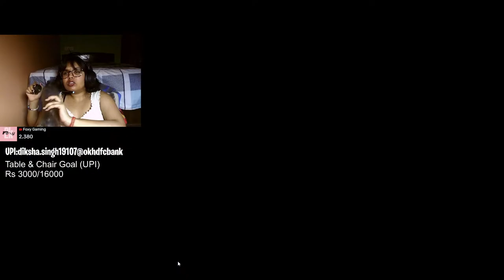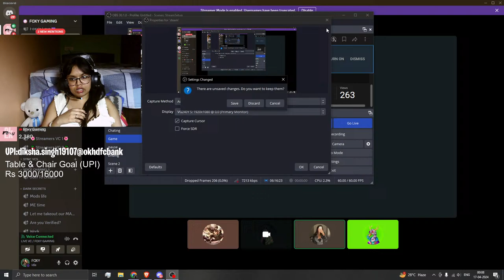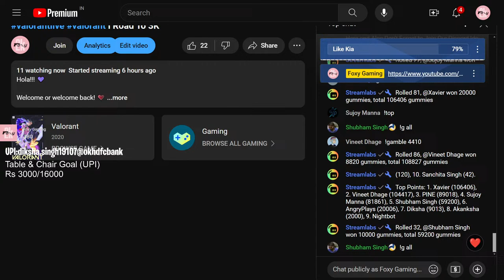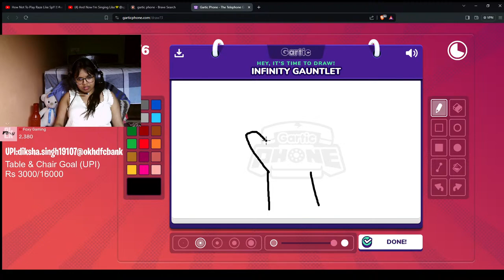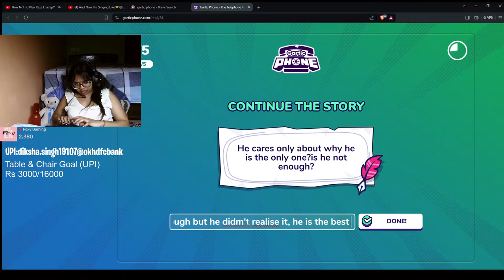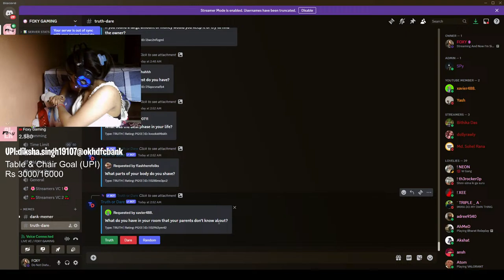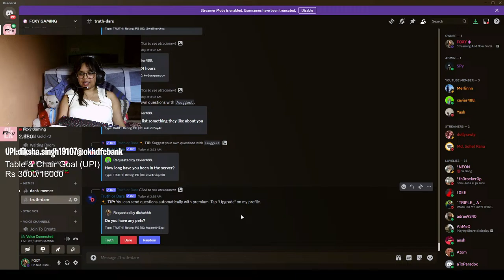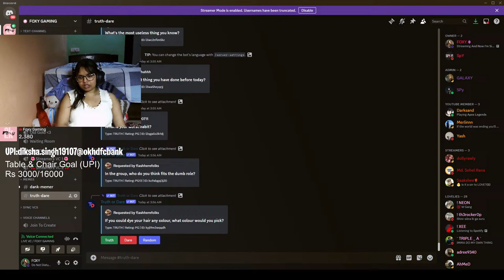And Now I'm Singing Like💛@spyislive188 girlgamer facecam valorantlive valorant l Road To 3K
Hola!!! 💜

If you don't know me I'm Foxy.
I can be your Spotify. 🎶
I sometimes shout a lot.
Ab itna kardiya hai toh ek "HI" bhi likhdo kya jaa raha hai.

VALORANT ID: Foxy Gaming#1925

UPI ID:  diksha.singh19107@oksbi

PC SPECS:

AMD Ryzen™ 5-5600 hexa-core processor
NVIDIA® GeForce® RTX 3060Ti with 8 GB of dedicated GDDR6X VRAM
8 GB of 2667MHz DDR4 system memory
500 GB SSD, PCIe Gen3, 8 Gb/s, SATA SSD

MONITOR:

Acer Nitro VG240YS 23.8 Inch (60.45 Cm) IPS Full HD 1920 X 1080 Pixels, Gaming LCD Monitor with LED Backlight I AMD Freesync I 0.5 MS Response time I 165Hz Refresh Rate I Dp, 2 X Hdmi, Black

KEYBOARD:

Ant Esports MK1000 TKL Mechanical RGB Gaming Keyboard

MOUSE:

Logitech G102 USB Light Sync Gaming Mouse with Customizable RGB Lighting, 6 Programmable Buttons, Gaming Grade Sensor, 8K DPI Tracking, 16.8mn Color, Light Weight - Black

HEADPHONES:

Redgear Cosmo 7,1 Usb Gaming Wired Over Ear Headphones With Mic With Virtual Surround Sound,50Mm Driver, Rgb Leds & Remote Control(Black)

NCS  - Into the wild ft. Izzy